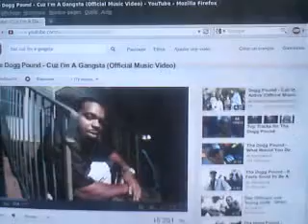12-06-15-FFT Flute First Try :: on :DPG - Cuz Im a G (COVER)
12-06-15-FFT Flute First Try :: on :DPG - Cuz Im a Gangsta

recorded on the ericsson W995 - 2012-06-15